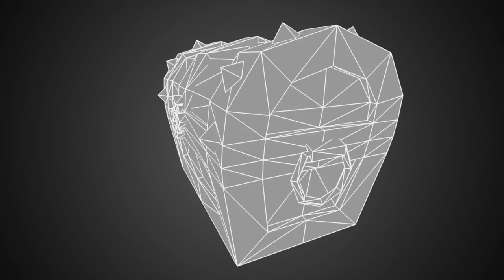Free Chest Handpainted | Nobiax